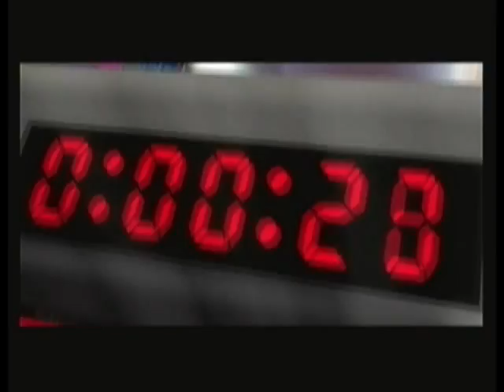Subspace Emissary - [9] I Can Still Beat Him!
Okay, Paul. Keep telling yourself that.